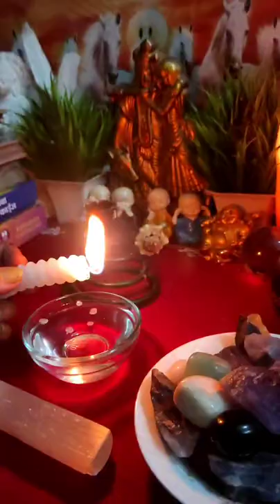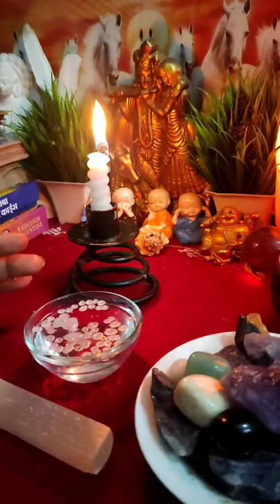🧿उनकी deep feelings ❤💚🔮[ Candle Wax Reading ]All Signs: आपके पार्टनर की Current Energy⚡⚡|Timeless